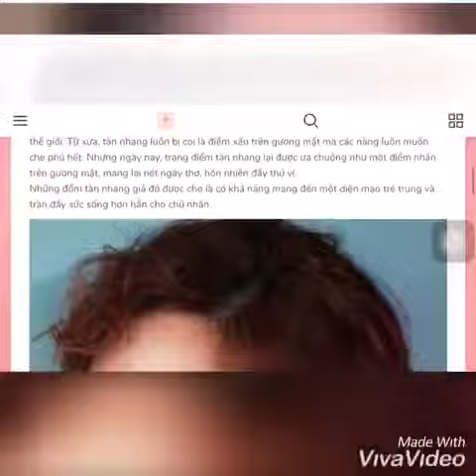Welcome to Kpopsfashion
Every about Kpop, Fashion
ASK K-POP is the Ultimate for Kpop, Fanclubs,News,Images Community Entertainment .

ASK K-POP là trang web dành cho Kpop, Fanclubs, News, Images Community Entertainment

K-POP Shopping Mall, Original Korean Fashion, Cosmetics, Clothes, K- POP Fashion and Accessories.

Trung tâm mua sắm K-POP quốc tế Dootastyle, Thời trang Hàn Quốc gốc, Mỹ phẩm, Quần áo, Thời trang và Phụ kiện K-POP

Korean dramas 한국드라마 or K-dramas are television dramas and Movie K-Pop site, covering K-Pop news, music, fashion, videos, photos and Kdramas. Anything and everything K-Pop, K-Drama, K-Movie.

Bộ phim truyền hình Hàn Quốc 드라마 드라마 hoặc K-drama là phim truyền hình và phim K-Pop, bao gồm tin tức K-Pop, âm nhạc, thời trang, video, hình ảnh và Kdramas. Mọi thứ và mọi thứ K-Pop, K-Drama, K-Movie.

Tại đây, Bộ mỹ phẩm Hàn Quốc được tặng miễn phí cho tất cả khách hàng.